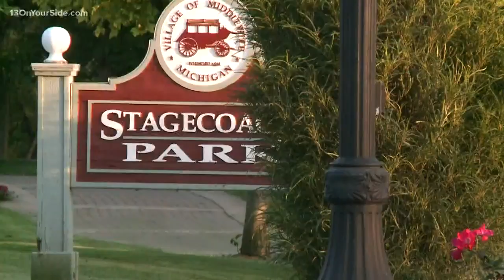More counties added to mosquito warnings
Eastern Equine Encephalitis warnings extended to eight counties after seven human infections and three deaths.